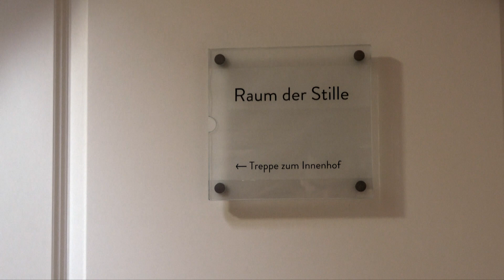»Gebet für Sehnsucht nach Gott« | Br. Schorsch | Orte der Stille | Christusträger Bruderschaft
Br. Schorsch betet im Raum der Stille im Kloster Triefenstein ein schlichte Gebet aus dem 15. Jahrhundert. Niklaus Flüe, von dem dieses Gebet stammt, drückt in wenigen Worten eine tiefe Sehnsucht nach Gott aus. Wir laden euch ein, mit uns zu beten.

In Triefenstein und Ralligen beten wir morgens zum Arbeitsbeginn jeweils ein kurzes Gebet. Wir freuen uns, dass unsere Lebens- und Gebetsorte für viele Menschen eine Bedeutung haben und zum Segen geworden sind. Viele Gäste und Bekannte verbinden mit diesem Ort ebenfalls eine besondere Erfahrung. Wir, das sind Mitarbeiterinnen und Helfer, Brüder und Freunde, die gerade im Haus sind. Zahlreiche Menschen haben diese Gebete mitgenommen und in ihren Alltag eingebaut.
Wir wollen euch in dieser Passionszeit einladen, diese Gebete zu entdecken. Darum teilen wir jede Woche eines dieser Hingabe-Gebete mit euch. Die Aufnahmen kommen aus ganz unterschiedlichen Gebets- und Versammlungsräumen. Die Gebete könnt ihr euch unter dem jeweiligen Video herunterladen oder findet ihr auch auf der Website, bei Instagram oder Facebook.